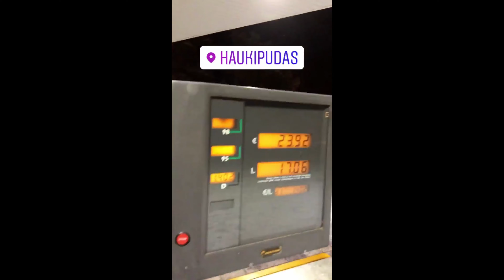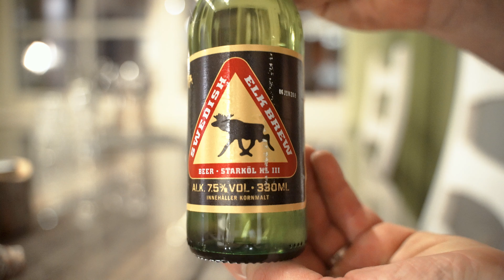Kuvaajan Loma Ruotsin Lapissa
Video- ja valokuvaaja Harri Säynevirta